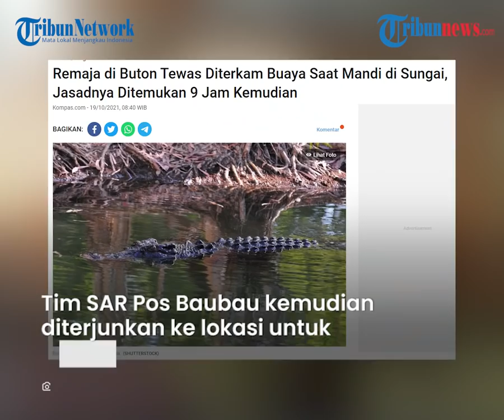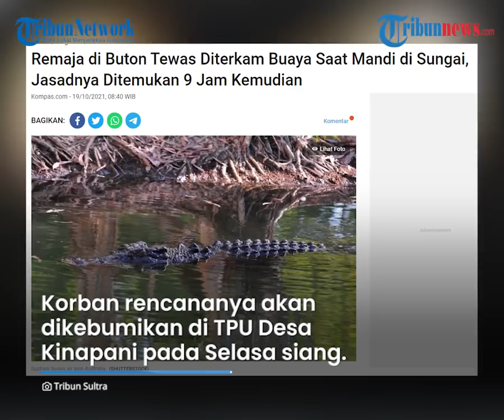Detik-detik Buaya Memangsa Remaja di Buton, Korban Akhirnya Ditemukan Tewas dengan Tubuh Tak Utuh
Peristiwa tersebut terjadi pada Senin (18/10/2021) di Sungai Malaoge, Kabupaten Buton, Sulawesi Tenggara.

Dalam video tersebut, nampak korban sudah tak sadarkan diri di dalam mulut buaya.